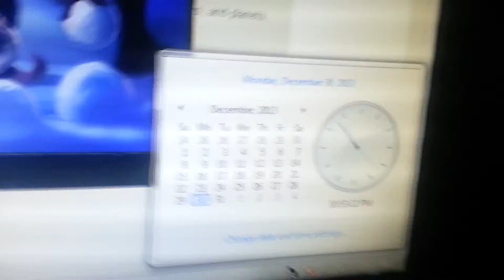DERP Trolling League of Legends Dec 30 2013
DERP Trollin us all.

My queue position is OVER NINE THOUSAND!